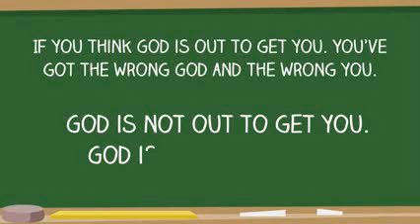Rabbi David Aaron - Thank God For Atheism?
on Sat Jul 22 09:08:38 EDT 2017